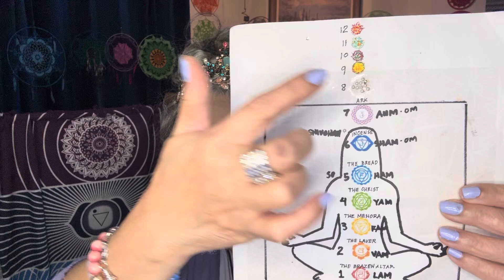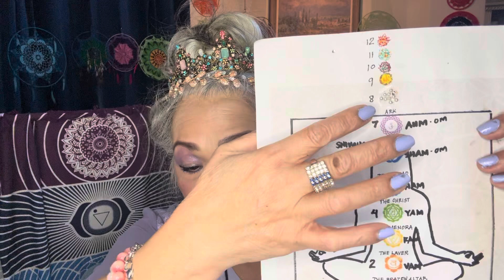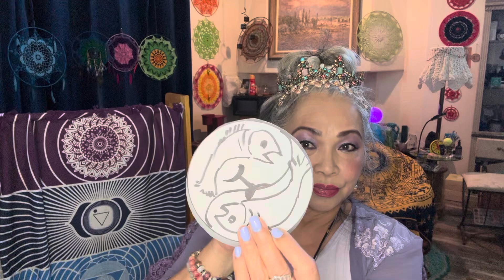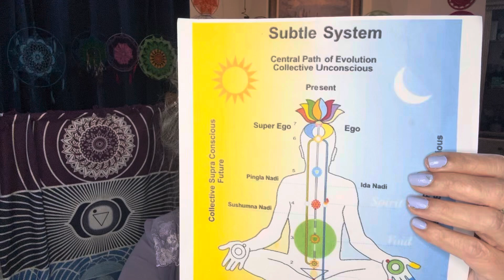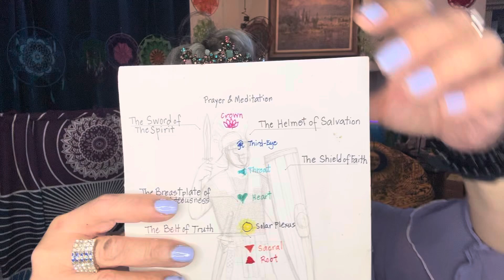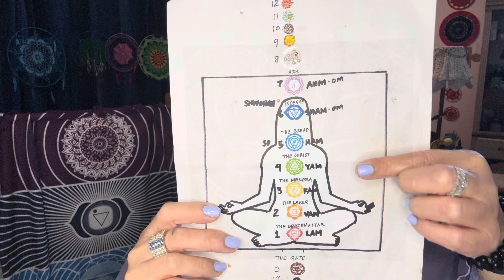Astro Affirmation, September 17, 2024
Crown chakra “Sahasrara” Thousands of Petals open towards infinity as consciousness expands to connect to God. crownchakra sahasrara helmetofsalvation arare orofg#arkofthecovenant